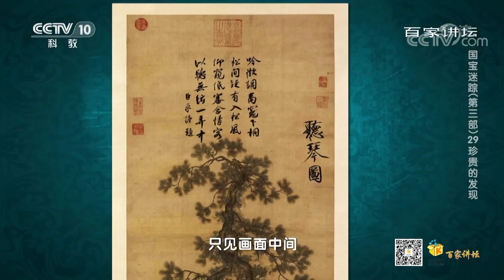[百家讲坛]朱家溍发现北宋真迹《听琴图》| CCTV百家讲坛官方频道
朱家溍发现北宋真迹《听琴图》。